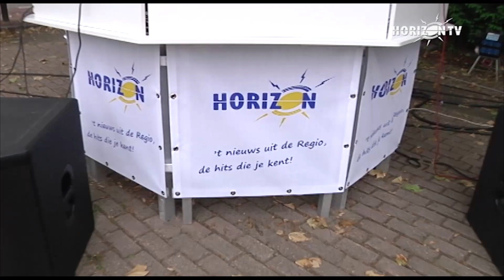Nieuwsflits 29-05-2014, Braderie Budel-Schoot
Op hemelvaartsdag was weer de jaarlijkse Braderie in Budel-Schoot.
RTV Horizon was er dit keer zowel met TV als radio bij.